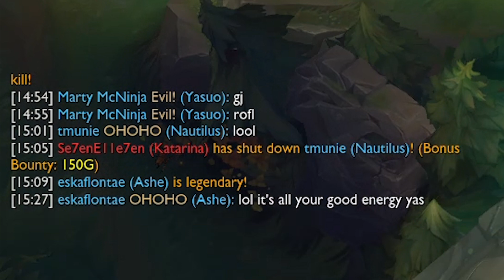Wholesome League of Legends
Played some very wholesome ranked flex games last night, so I made a fun video about it.